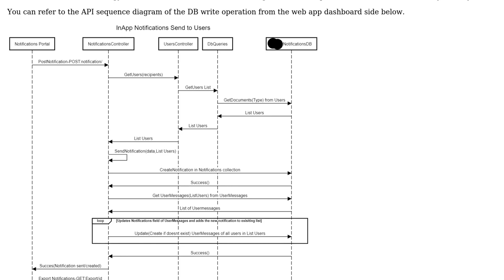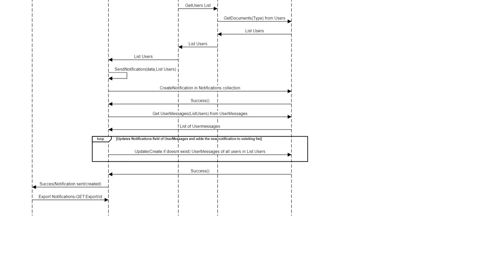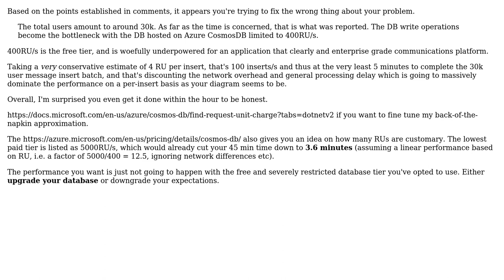Software Engineering: What design pattern to implement notifications for a .NET application?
With thanks & praise to God, and with thanks to the many people who have made this project possible! | Content (except music & images) licensed under CC BY-SA | Music | Images & others | With thanks to user Pavan Rajkumar user Flater and the Stack Exchange Network Trademarks are property of their respective owners. You are responsible for your own actions.